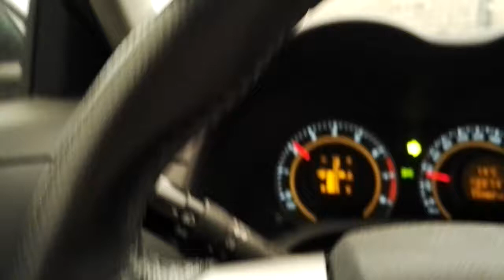Закат в Санкт-Петербурге 01.07.18